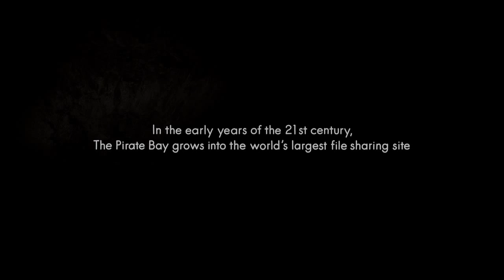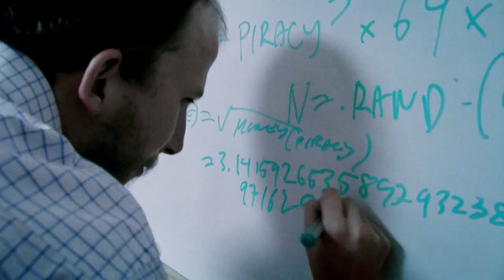The Pirate Bay Doc Official Trailer.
Trailer for the upcoming documentary TPB AFK about the founders of the filesharing site the Pirate Bay.

The film will be released for free online
at the premiere of a major film festival. Release date to be announced during Jan 2013.

For more updates follow @AnonOpsLegion - Twitter